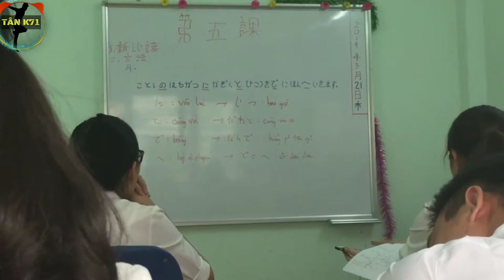Lớp Học Tiếng Nhật Hà Nội - Hải Dương Năm 2019 | Tân K71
Lớp học tiếng nhật năm 2019 Hà nội - Hải Dương